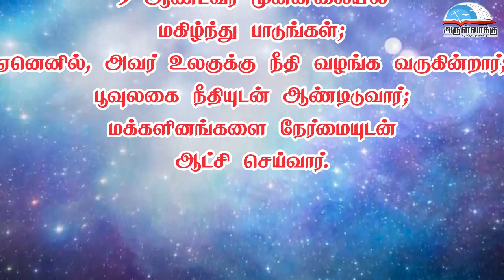திருப்பாடல் 98 | திருவிவிலியம் ஒலி வடிவம் | மறைத்திரு. அமிர்தராச சுந்தர் ஜா.